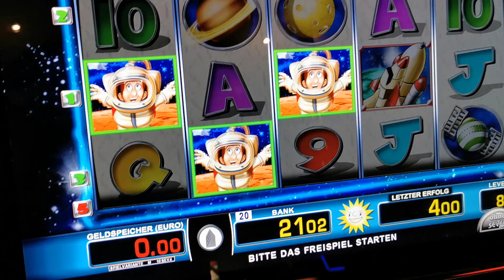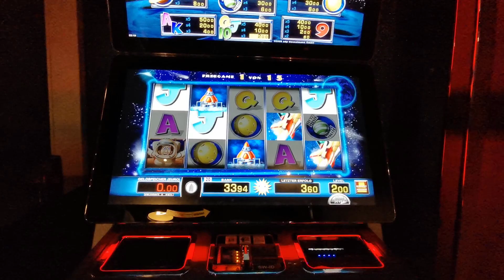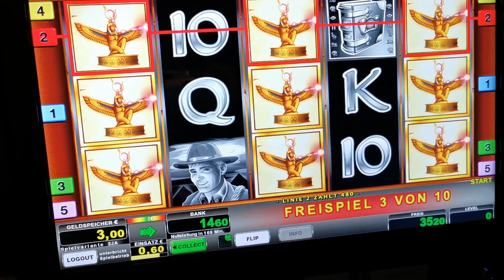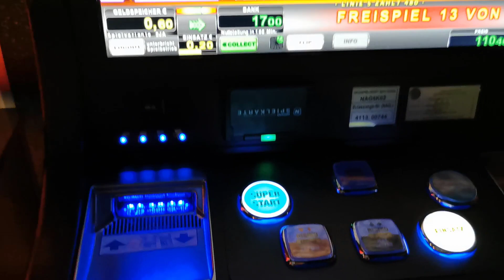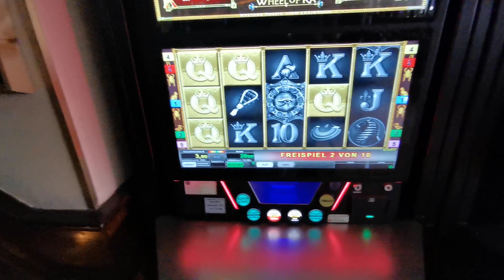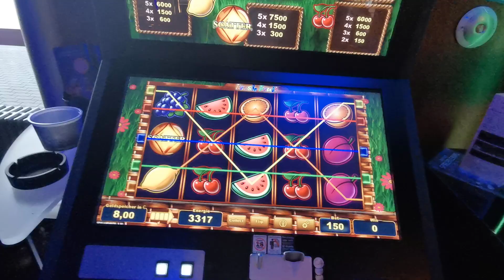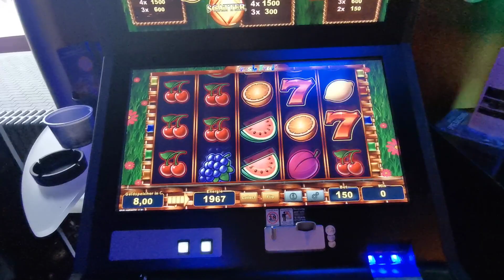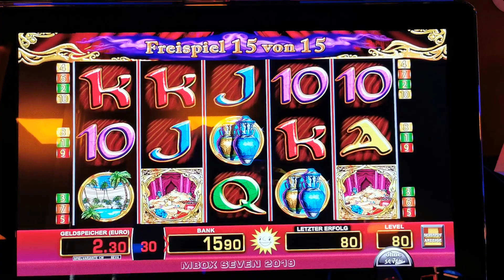Spaceman 2€ FREISPIELE LIVE 💷💷💶💶 🤫 Merkur Magie 2019 Spielo Casino Freispiele ON MASS 💶💶 🔝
Gewinnspiel nicht vergessen ! nur noch 1 Woche !
Für euch ein  neues Video ! natürlich wieder auf höchster Risikostufe !
Lasst ein Abo und ein Like da um zu zeigen, dass ihr mehr sehen wollt !
Die Glocke hilft euch keinen Livestream oder Upload mehr zu verpassen ? Direkt neben dem Abo Button !!

Ja Jungs, die neuen Formate kommen, ich habe aber  erstmal geschaut, dass ich für euch wieder überhaupt was zum schauen bekomme. Deshalb hier 60€ aufbuchen und Vollgas 80c - 2€ Gib ihm !
2020 steht an und wir freuen uns auf neue Spiele, neue Systeme und neue Gewinne !
Bei Spielewünschen ab in die Kommentare damit.

Bleibt euch selbst treu Jungs, euer Leben ist zu schade um es im Automat versinken zu lassen !

ACHTUNG:

Bleibt sauber und Verspielt nur was ihr auch könnt !
Meine Videos sind mir sehr vielen Verlusten verbunden, deshalb rate ich nur jedem davon ab selbst spielen zu gehen !
Falls ihr Hilfe braucht, findet ihr genug im Internet !

GLÜCKSPIEL IST AB 18 , vergesst das nicht !

Bei Fragen oder Anliegen Kommentiert einfach !

Intro:
French Montana ft. Swae Lee - Unforgettable (Beave x LTGTR Remix)

Outro :
Luca Debonaire & Matt Auston - Drum And Bass (Original Mix)